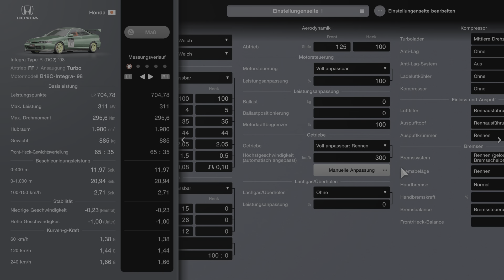Gran Turismo 7 - Honda Integra Type R (DC2) ´98 - Hyper Car Parade - Interlagos - Let´s Race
Honda Integra Type R (DC2) ´98 - Hyper Car Parade - Autodromo de Interlagos

Tuning: 0:00
Rennen: 0:25
Replay: 12:40